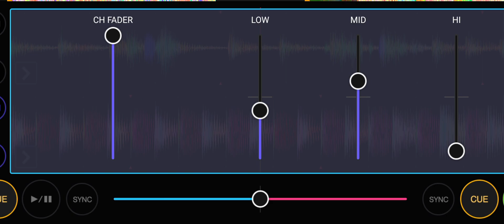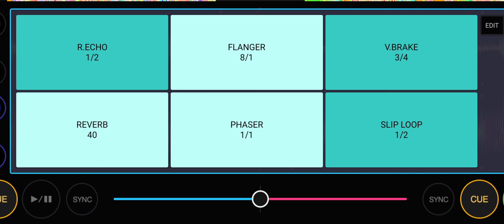@MRRave420TVHappier THE BLESSED MADONNA Djrudeboi MRRAVE420 Remix 2024 🔥🔥🔥🔥🌎✨️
blessed Madonna happier Djrudeboi MRRAVE420 Remix 2024 🔥✨️🔥✨️🔥✨️🔥✨️✨️🔥✨️🔥✨️🔥✨️✨️🌎